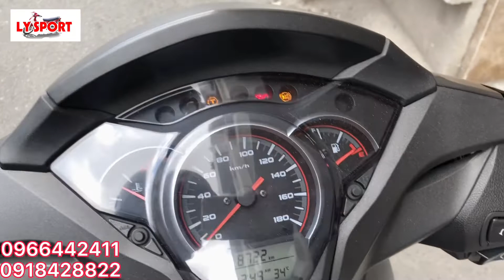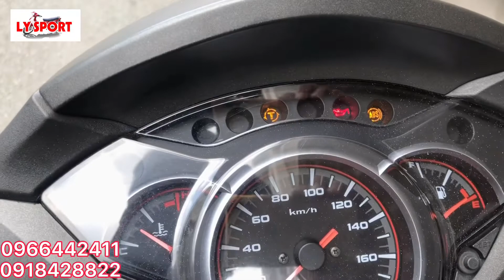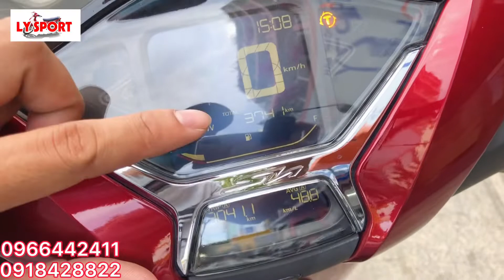SH 300i 2020 Và SH Việt Nam 2021 | Lysport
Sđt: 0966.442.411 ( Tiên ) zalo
        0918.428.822 ( Hoàng xì po) zalo